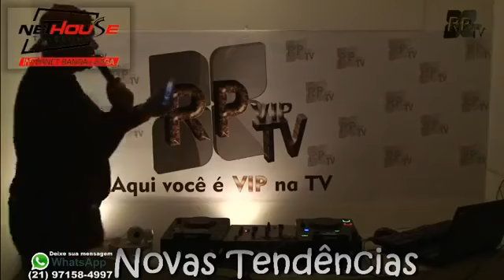DJ ROBERTO HADAD @ RPVIPTV AGOSTO 2018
@DJROBERTOHADAD   INSTAGRAM  E FACEBOOK @NOVASTENDENCIASOFICIAL  INSTAGRAM E FACEBOOK

ENTRE EM CONTATO COM PROGRAMA

entre em contato novas tendencias oficial